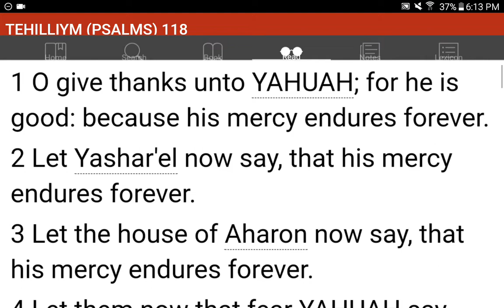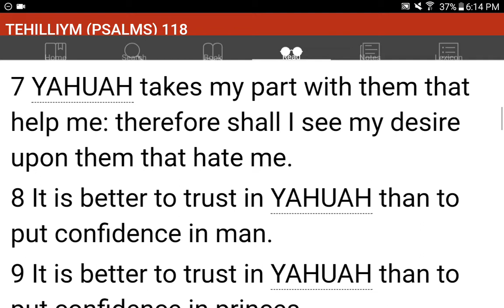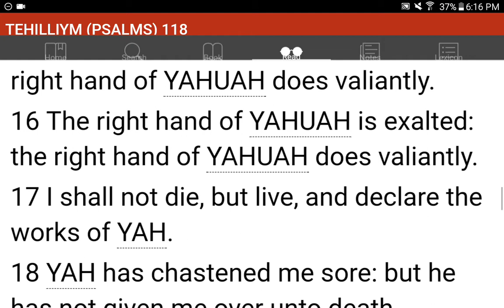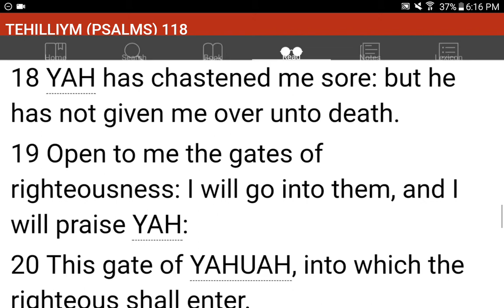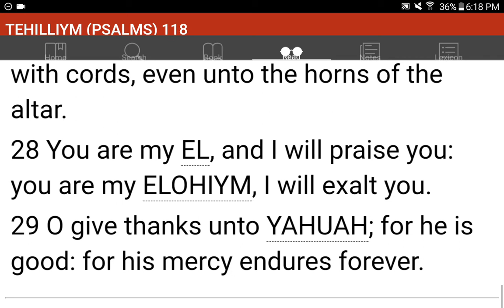💜h?™ "What's the MOST HELPFUL & SIMPLEST WAY that WORKS?"™ GIVE 1P/Month NOW! GCash